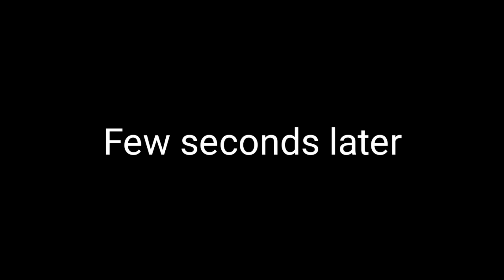FLIP BOTTLE + KALAMANSI CHALLENGE (ASIM)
Huwaw naman diyan sa inyo mga kaibigan at taong bayan!
Sa videong ito, kakasa kami sa challenge na gawa kang din namin at ito ang flip bottle challenge at saka consequence diyan kapag natalo ay kakain ng kalamansi.

Huwag kalimutang magsubscribe at i-like ang videong ito. Para ma notify ka sa mga bago kong i-uupload na video, pindutin mo ang bell button.